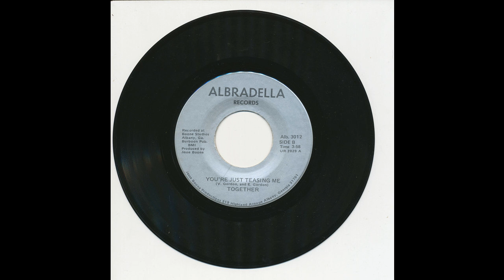Together Band - You're Just Teasing Me - Albradella 3012